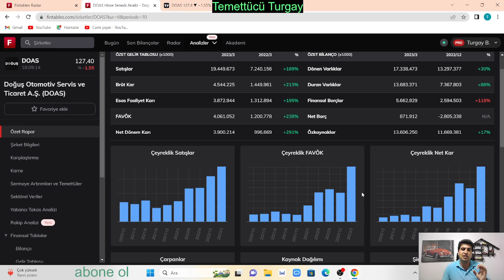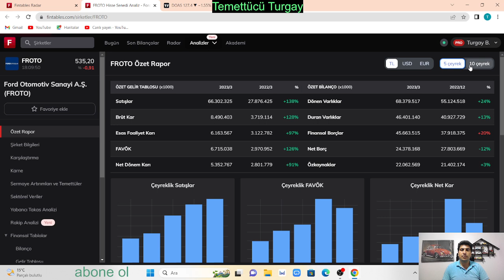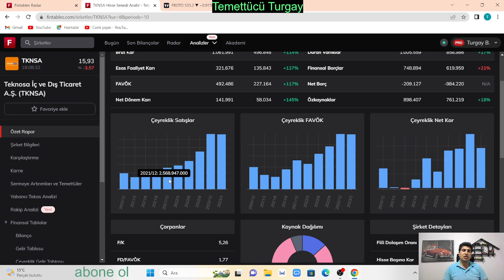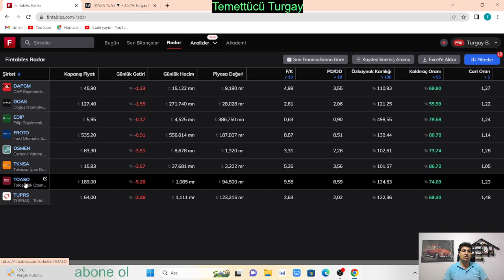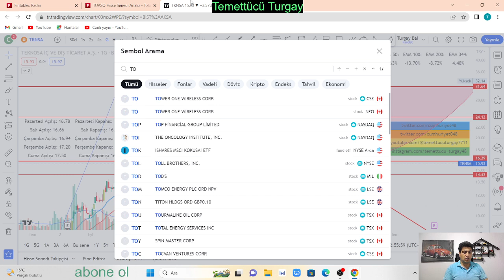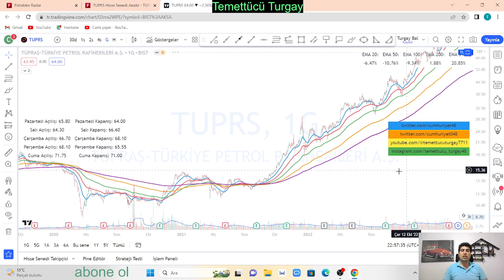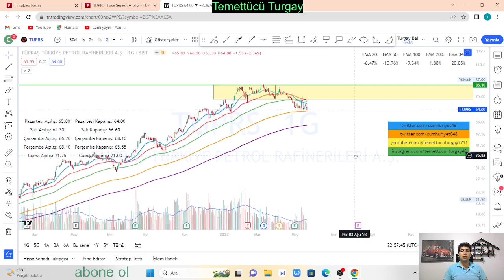ÖZKAYNAK KARLILIĞI MUAZZAM OLAN BORSADAKİ 5 ŞİRKET ANALİZİ, PARANIZI KATLAYACAKSINIZ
Daha detaylı şirket analizleri için KATIL üyesi olabilirsiniz